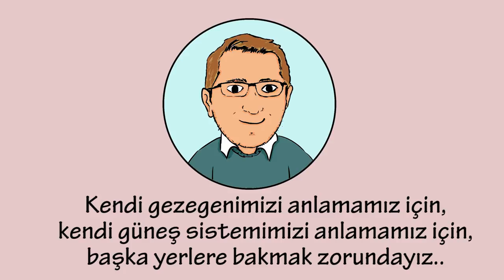Umut Yıldız Kimdir ? | Wedia Grafika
1980 Yılında Ordu’da dünyaya geldi Umut Yıldız,
Okul hayatı boyunca dersleri pek iyi değildi,
Çok fazla kitap okur ve
Deneylerle,uzay ile ilgili işlere kafa yorardı
Astronom olmaya karar vermişti ve bunun için üniversite okumalıydı.
Lise son sınıfa geldiğinde 7.sınıftan lise sona kadar olan derslerini bir yılda bitirdi.
Hatta matematiğe toplama çıkartma işlemlerinden başlamıştı.
Bütün Üniversite tercihlerini Astronomi yapan Yıldız,
Ankara Üniversitesi Astronomi ve Uzay Bilimleri Bölümüne girdi.
Birinci sene derece yaptI.
Daha sonra bir yıl Londra’da okuyan Yıldız
Türkiye’ye döndüğünde Astronomiyi bitirip,Matematikten yan dal yaptı ve okulu ilk 5’de bitirdi.
Hollanda Groningen Üniversitesinde yüksek lisans yaptı.
Leiden üniversitesinde doktorasını yaparken oksijen molekülüyle ilgili araştırma verilerini Nasa’da çalışan bir hocadan aldı ve iki yıl aynı hoca ile çalıştı
Daha sonra da Nasa’ya başvurdu.
Ve Nasa’da çalışan 5 bin personel içerisinde 4 Türk’den biri oldu.
Nasa’nın Kalifornia eyaletindeki Jet Propulsion Laboratory bölümünde çalışan Umut Yıldız,hala aynı merkezin Mars Projesi’nde veri bilimcisi olarak çalışmlarına devam ediyor.

WediaGrafika tarafından hazırlanan, çizgi animasyon ile anlatılan, başarılı insanların öykülerini içeren, eğlenceli içerikler sunan kanalımızda sizlerleyiz.